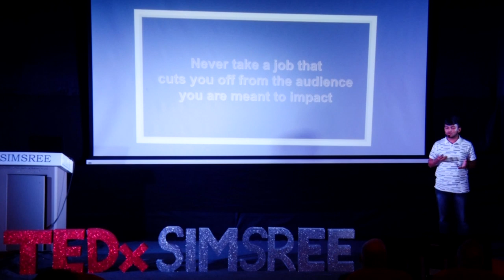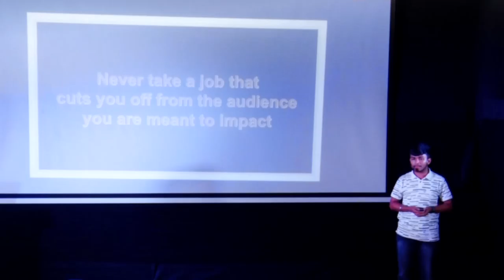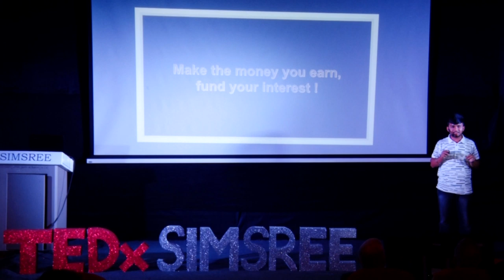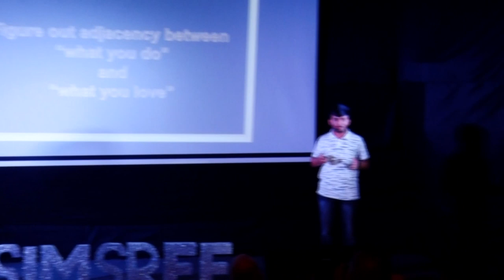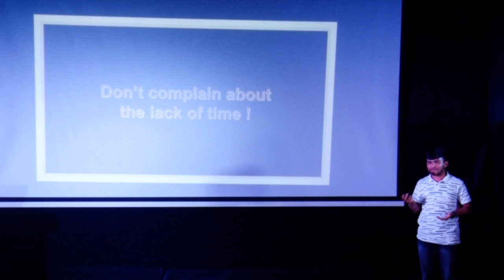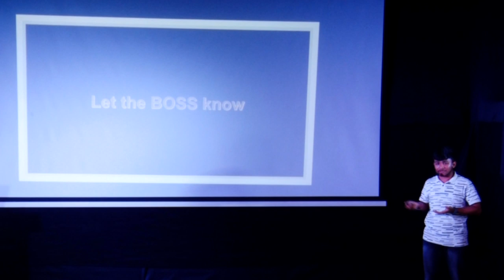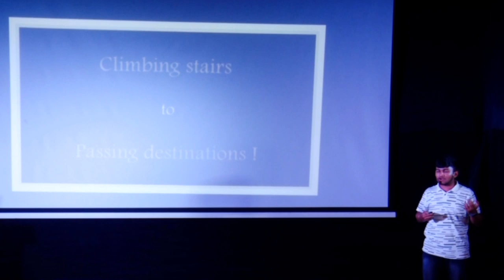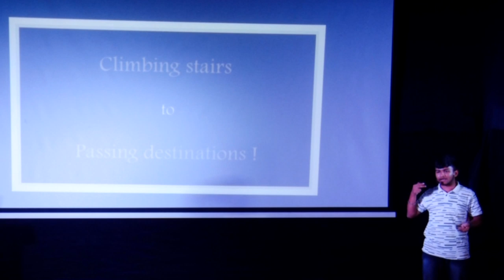Passion v/s Pension | Aditya Singh | TEDxSIMSREE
12th grade dropout from Kendriya Vidyalaya Sangathan, CEO & Founder of JrSc ki Duniya Addicted to the simplest Innovation strategy,Aditya owns two Independent Provisional Patents.Received many Awards such as Junior Scientist, Child Scientist and many such recognitions. Satisfaction level should be maximum according to me and so, “Kick high whenever you get a chance let the ball go High and Far” 12th grade dropout from Kendriya Vidyalaya Sangathan, CEO & Founder of JrSc ki Duniya
Addicted to the simplest Innovation strategy,Aditya owns two Independent Provisional Patents.Received many Awards such as Junior Scientist, Child Scientist and many such recognitions. Satisfaction level should be maximum according to me and so, “Kick high whenever you get a chance let the ball go High and Far” This talk was given at a TEDx event using the TED conference format but independently organized by a local community.